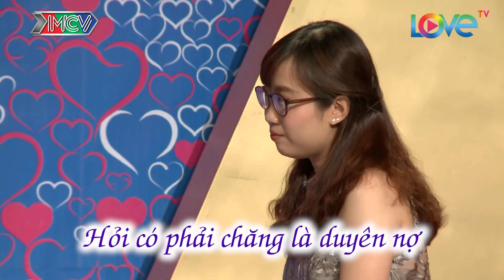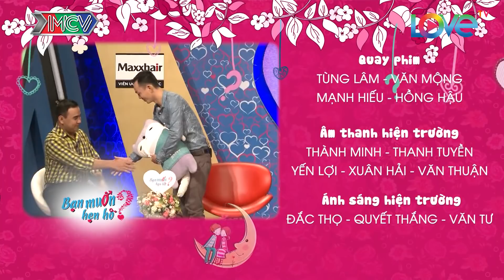Bạn muốn hẹn hò tập 360 | Anh chàng lười yêu bị đơ vừa xé quần vừa lắp bắp khi gặp bạn gái dễ thương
BẠN MUỐN HẸN HÒ tập 360 sẽ mai mối cho 2 cặp đôi | Anh Tuấn - Thảo Vy | Trường Vân - Dương Thị Nhung | Cặp 1: Anh chàng đòi sanh 4 đứa con khiến cô gái rụt người lại, không thích con gái nhiều chuyện, ngồi lê đôi mách.
Cặp 2: Chàng trai lười yêu, bất ngờ bị đơ khi gặp bạn gái, phủi ông mai khi nhắc anh tặng sách làm Quyền Linh tủi thân "làm như tui phá vậy", vừa "xé quần" vừa tỏ tình bạn gái, nói lắp bắp quên cả tên cô gái."

🔔 KHUNG GIỜ PHÁT SÓNG: Hàng tuần vẫn có 2 tập với 4 cặp đôi khác nhau.
+ Kênh HTV7: 15H20 Chủ Nhật & 22H45 Thứ Hai.
+ MCV Media : 15H30 Chủ Nhật & 23H00 Thứ Hai.